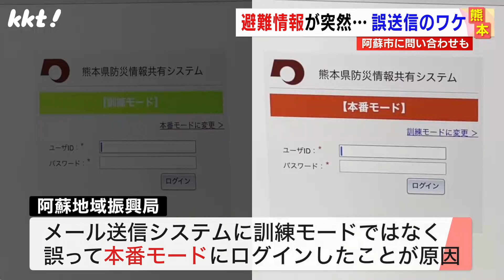【何が】阿蘇市全域に避難情報が突然･･･誤送信のワケとは(2023年4月25日)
今日14時過ぎに届いた県の防災メール

阿蘇市全域に土砂災害を理由とした高齢者避難を発表しました。ところが・・・
2023年4月25日　KKTてれビタニュースで放送